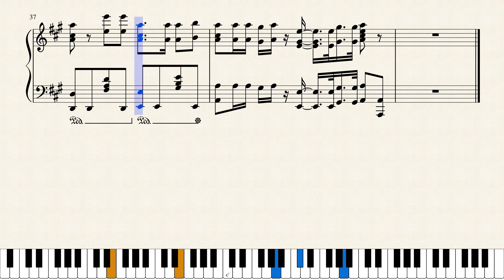Watashi ni Tenshi ga Maiorita! ED Piano - Happy Happy Friends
Before official TV Size arrangement.

Original Artist : Wataten☆Five
Composed by Eternal Truth
Lyrics by ZAI-ON
Arranged by me, Haoto

I don't know why I delayed this upload for 5 hours starting from 5 p.m. ...
This took me quite long to arrange... 4 hours.

This video is made possible by MuseScore
このビデオはMuseScoreによって可能になりました。